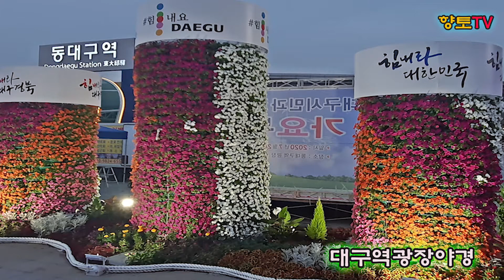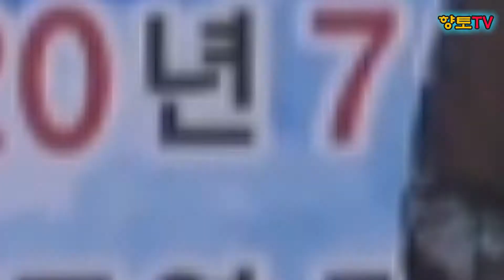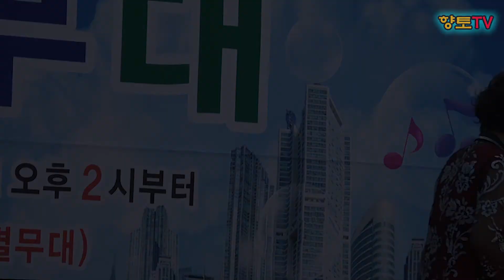가수 배주란♬공항의이별♬용두산엘레지▶대구시민과함께하는 가요무대▶2020년7월26일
▶대구시민과함께하는 가요무대
장소:대구역 특설무대

♡멋찐 유튜브영상 카메라4대로
현장에서 촬영하여
가수님들의
오랜 시간 추억으로 간직할 수 있도록
보답하겠습니다 ♡♡♡
※유튜브검색창에서 향토TV검색하여 좋아요 구독 꾹^누르면 저에게 큰힘이 됩니다
사랑합니다💜